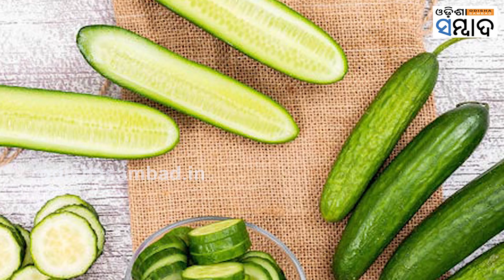Cucumber Helps Us In Many Ways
ଅନେକ ଦୃଷ୍ଟିରୁ କାକୁଡ଼ି ସ୍ୱାସ୍ଥ୍ୟପାଇଁ ଲାଭଦାୟକ । କେବଳ ସ୍ବାଦ ପାଇଁ ନୁହେଁ, ବରଂ ତ୍ବଚା ପାଇଁ ବି ଏହା ଖୁବ୍ ଉପକାରୀ। ଆପଣଙ୍କ ସୌନ୍ଦର୍ଯ୍ୟକୁ ଦ୍ୱିଗୁଣ କରିପାରେ କାକୁଡ଼ି । କାକୁଡ଼ି ଆପଣଙ୍କ ତ୍ବଚାକୁ ଯୁବା ଦିଶିବାରେ ସାହାଯ୍ୟ କରିଥାଏ। ଆପଣ ହୁଏତ ଏକଥା ନିଶ୍ଚୟ ଜାଣିଥିବେ ଯେ ଯେଉଁମାନେ ଡାଏଟ୍ରେ ରୁହନ୍ତି ସେମାନେ ନିଜର ଖାଦ୍ୟ ତାଲିକାରେ କାକୁଡ଼ିକୁ ସାମିଲ୍ କରିଥାଆନ୍ତି । ଚର୍ବି ଖସାଇବା ପାଇଁ କାକୁଡ଼ି ବହୁତ ସହାୟକ ହୋଇଥାଏ।